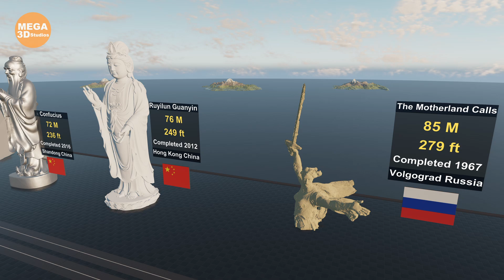Tallest Statues Size Comparison (2022)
Which is the tallest statue in the world ? See the World's Tallest Statues

Let's unveil the tallest statue in the world, India's Statue of Unity is the largest statue in the world, followed by China's Spring Temple Buddha, and Myanmar's Laykyun Sekkya.

World Tallest Statues size Comparison - Tallest Statue Size Comparison

Tallest Statues in the world